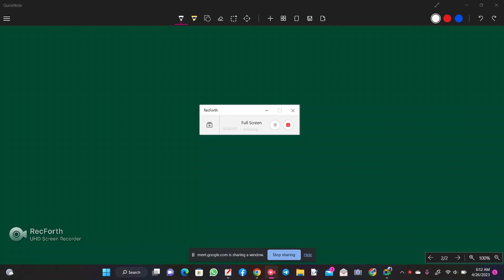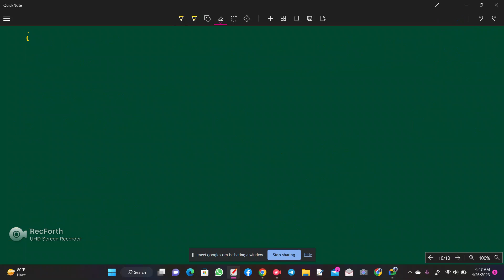Higher Order ODE:- 3 || in Bengali